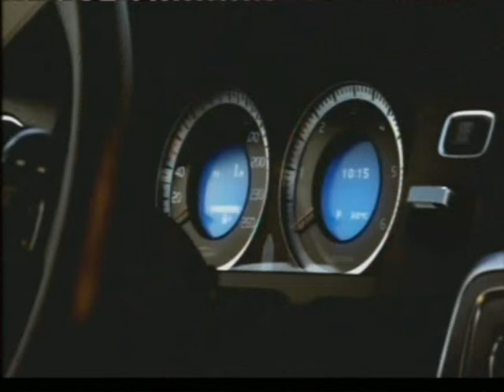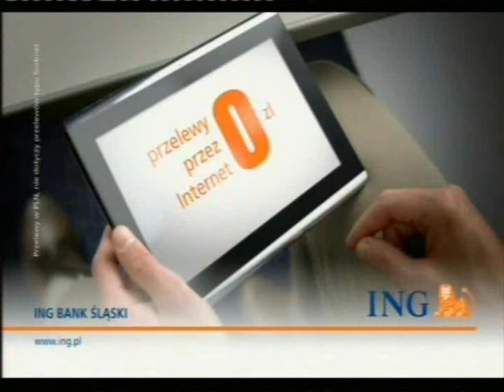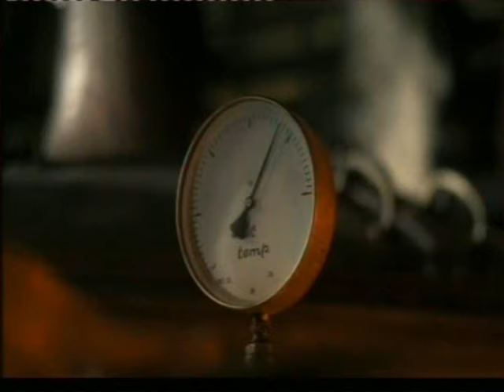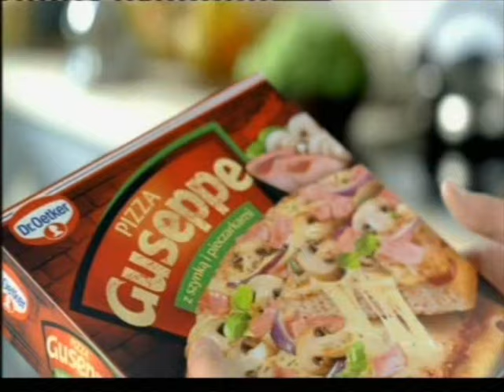Polsat reklamy spot oraz spot ramówkowy z 2 marca 2012 roku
2 bloki reklamowe spot oraz spot ramówkowy z 2 marca 2012 roku